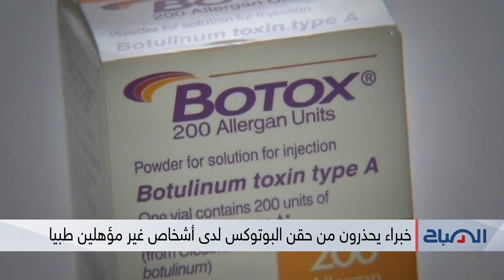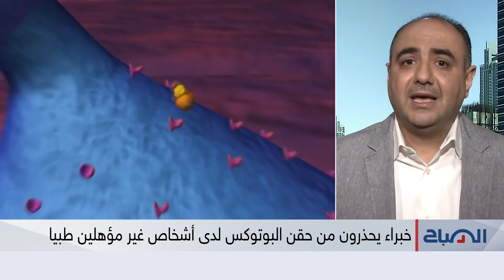كيف تساعد حقن البوتوكس على إخفاء تجاعيد الوجه وماهي محاذير استخدامها وشروط نجاحها